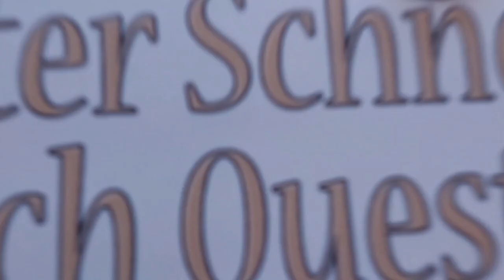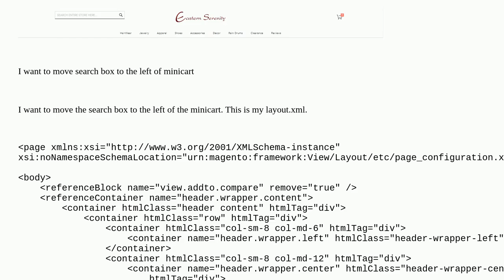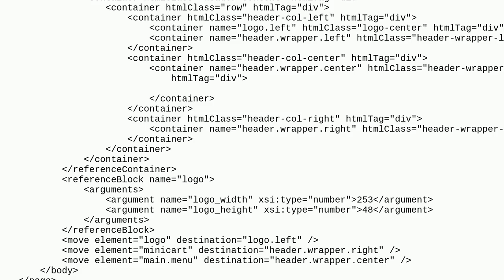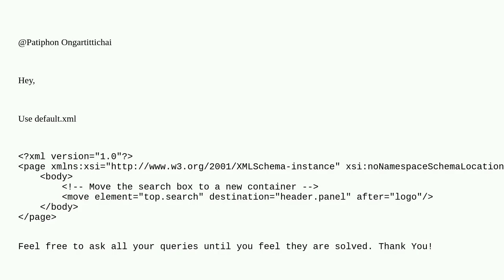Magento: How to move search box in header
How to move search box in header

A special thanks goes out to the community

  magento2.4